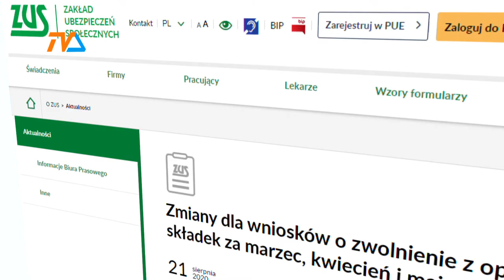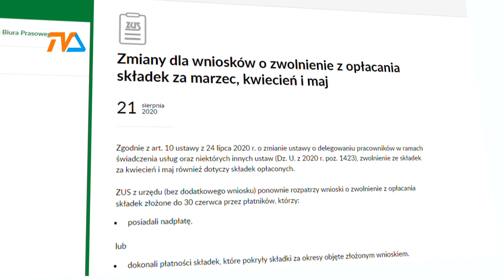ZUS odda nadpłacone składki |TVSUWAŁKI